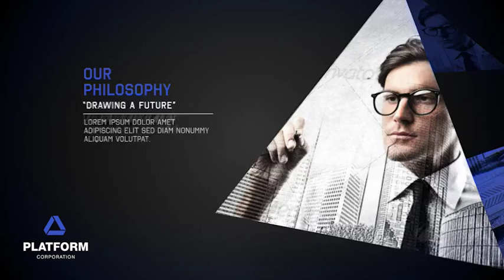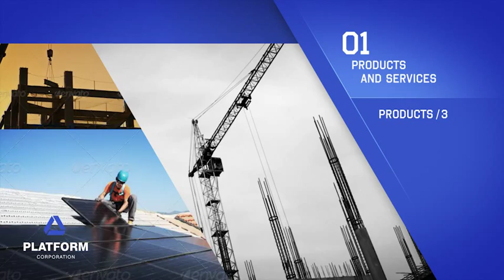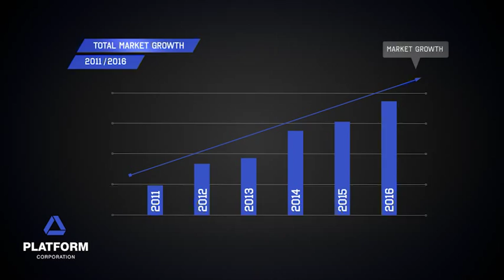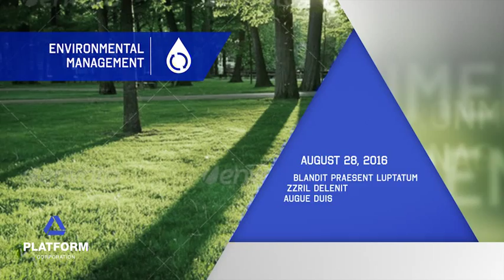Platform - Corporate Video Package - Black Version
After Effects CS4, CS5, CS5.5 and CS6 compatible